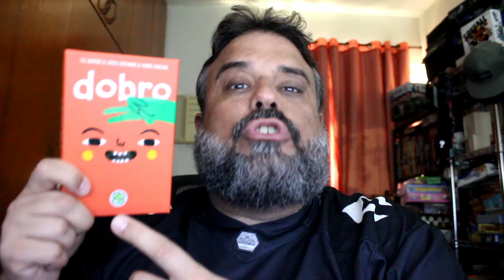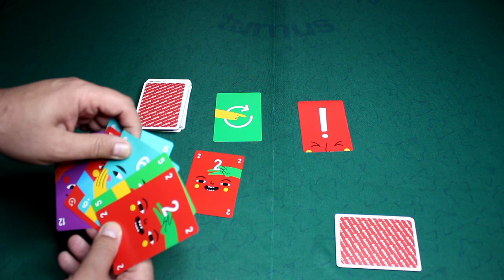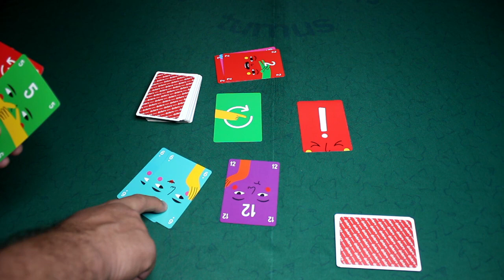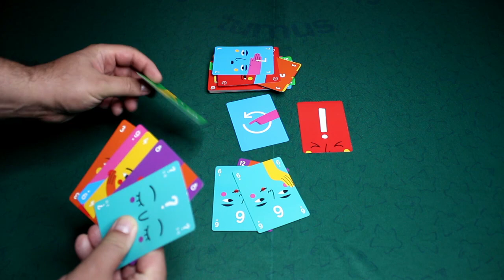Dobro - Review S07E22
Jogo bom de escalada que vocês querem? Toma Dobro então!!